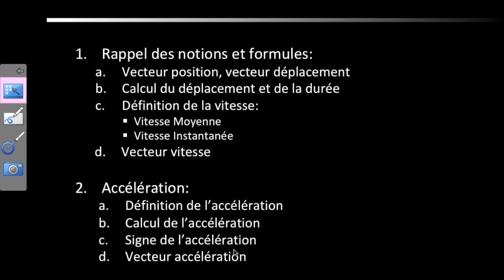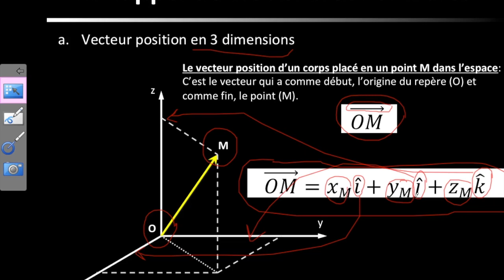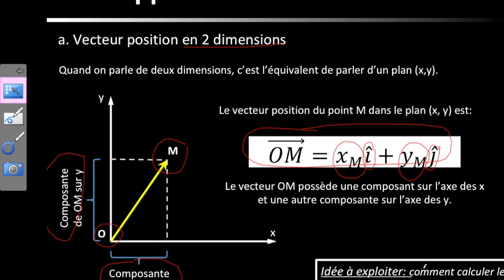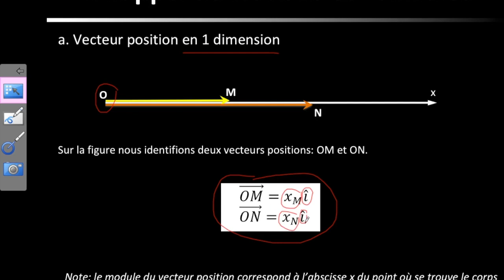Physique - Description du mouvement ( Part 1) - S1